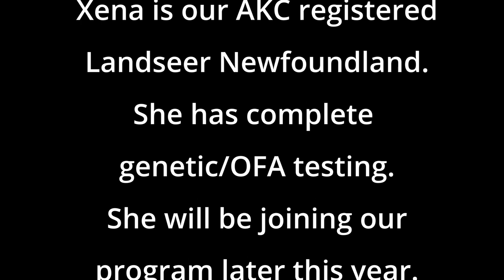Adorable Brindle Bernedoodle Puppies Ask AKC Landseer Newfoundland, "Are You My Mother?"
Our Landseer Newfoundland, Xena, was not quite sure what to make of our 8 Bernedoodle puppies.  She was totally outnumbered by them.  Up until this day she had only met them in smaller groups of two pups at a time.

All of our available standard F1 Bermedoodle puppies make an appearance in this video - Aster, Azalea, Sorrel, Rose, Delilah, Mini, Glory and Basil.  These pups are 9 weeks old and ready to head home with their forever families.  If you would like more information on any of our puppies, please check out our or our listing on Good Dog at